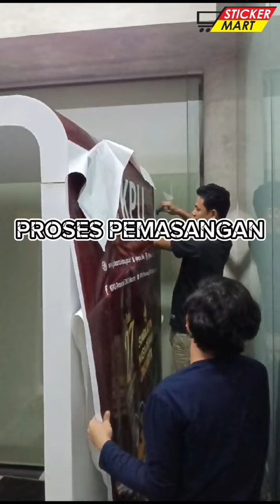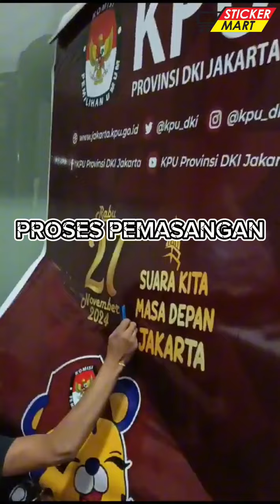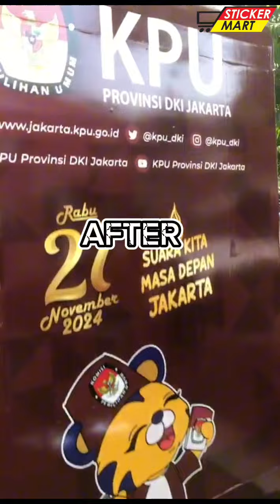Custom printing on photo booth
Custom printing d box foto, menerima pesanan custom printing, custom wallpaper, custom cutting.